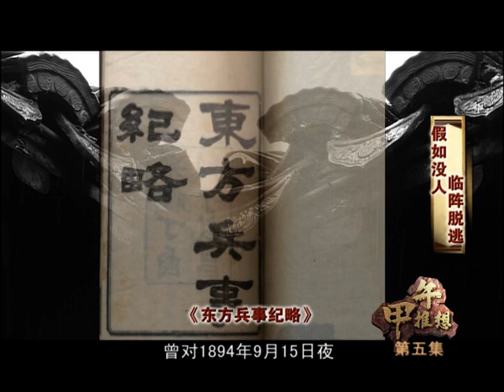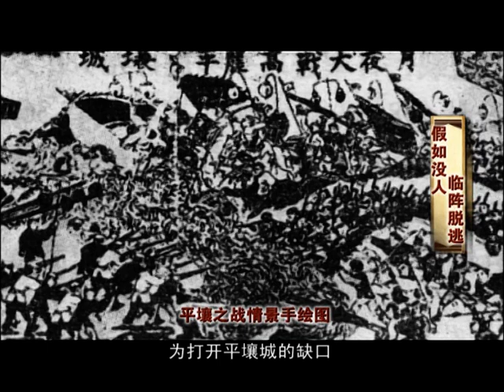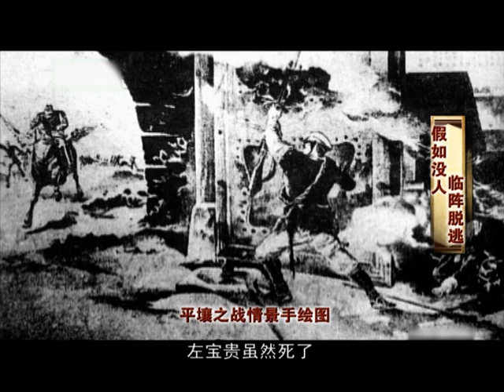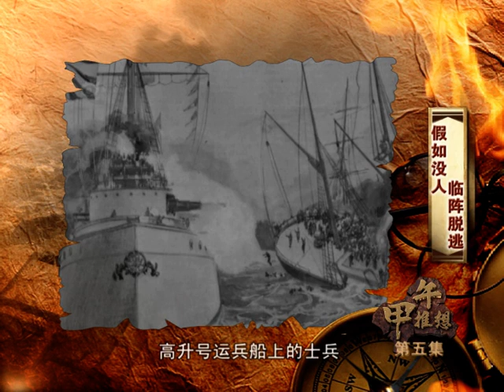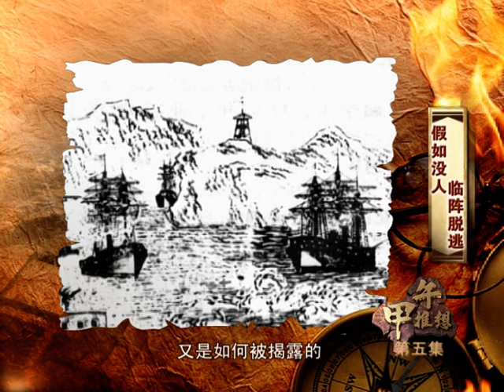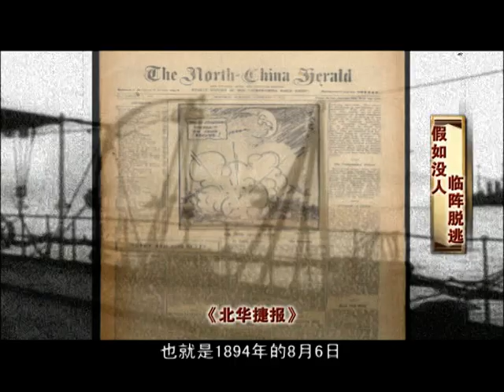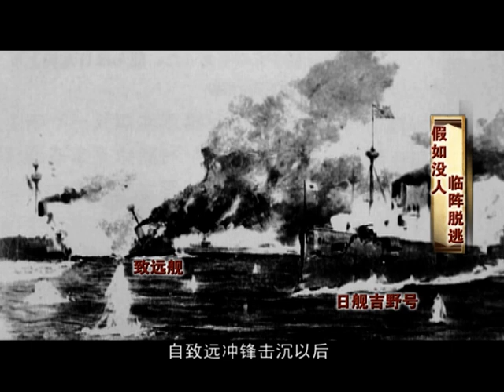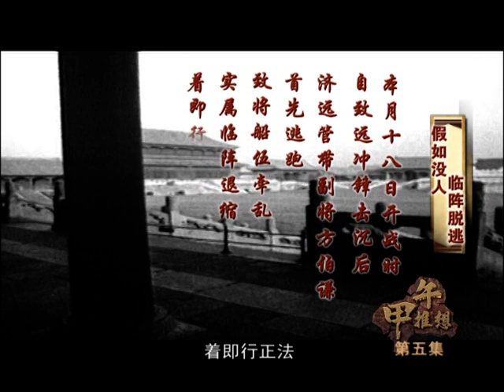甲午推想第五集：假如没人临阵脱逃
北京卫视 甲午推想 节目组邀请权威历史专家萨苏、陈悦，军事专家张召忠，房兵，通过讲述甲午战争史上那些“改变历史的时刻”，揭开甲午战争背后不为人知的故事，同时进行具有现实意义的思辨，望古思今，以其为鉴。